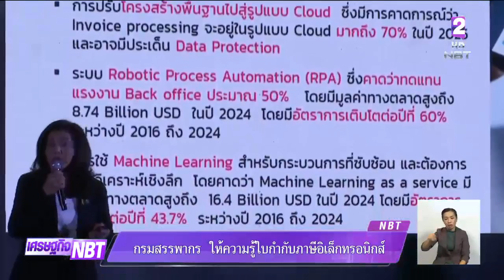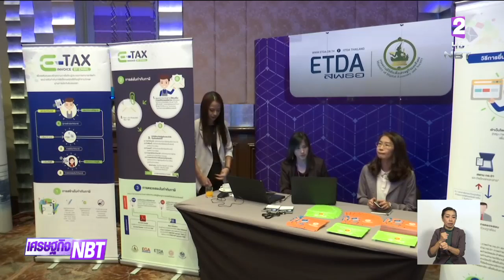"กรมสรรพากร" ให้ความรู้ใบกำกับภาษีอิเล็กทรอนิกส์